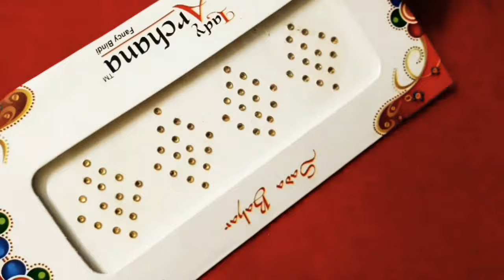बेहद खूबसूरत नेल आर्ट लगाना सीखे -💅Most beautiful nail art for beginners, easy nailart for bridal,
😍🌺Publish 9-8-19

Click here 😍🙂👇🏽

LIKE____________LIKE

SHARE______________SHARE

SUBSCRIBE______________SUBSCRIBE🙂